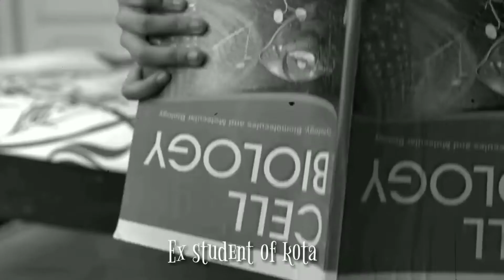Kota factory review in hindi/BLUFF.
If you love the video then please do shower some love to the channel by proposing that red coloured button by just clicking to it and pressing that bell notification and  boom now whenever i come online i will give you a notification so that you never ever try to forget me😂.